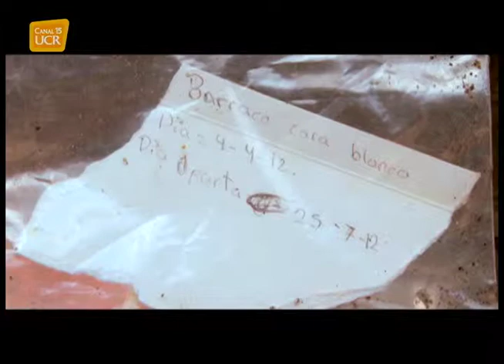Mora BioGas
En el poblado de Jaris de Mora, la granja porcina del Sr. Manuel Alpízar, nos muestra la forma de reutilizar los desechos orgánicos provenientes de su actividad, para con ellos producir el biogás para su casa.